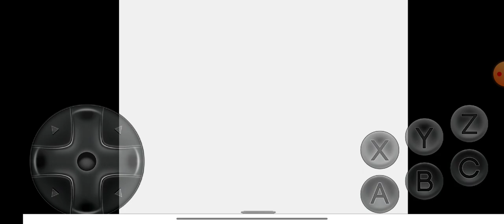Ultimate Mortal Kombat Trilogy Liu Kang MK3 vs Smoke and Liu Kang